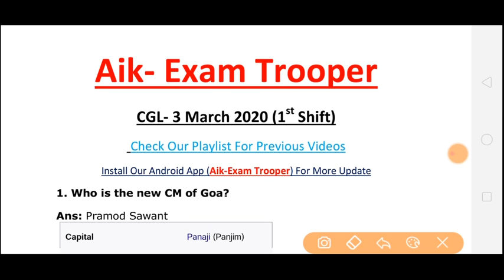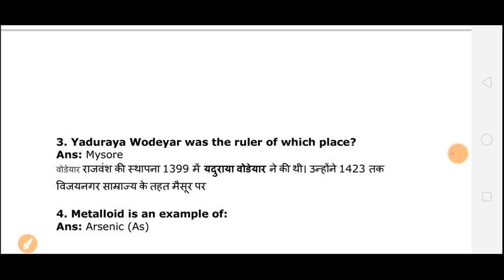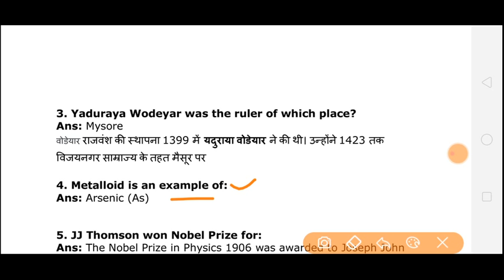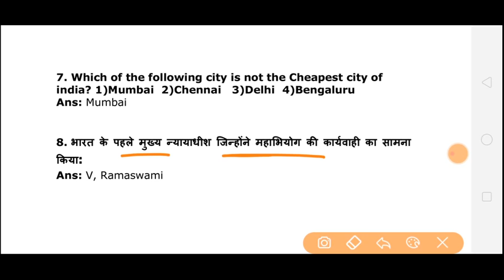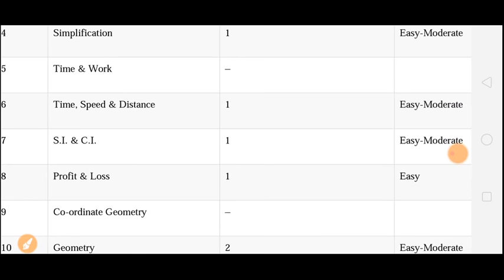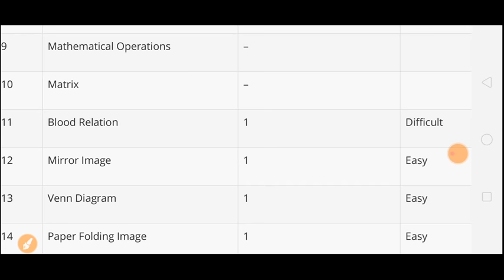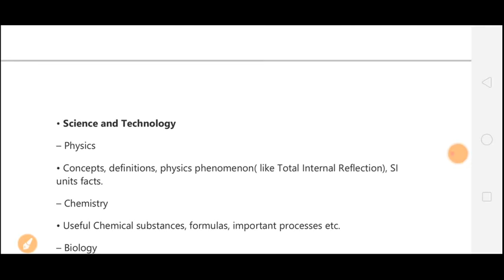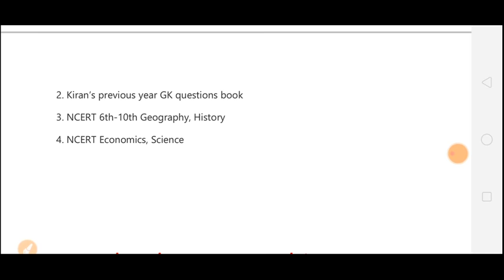1st Shift//ये प्रश्न पूछे //रट लेना, SSC CGL exam Analysis //3 March 2020- 1st/2nd/3rd shift asked Q